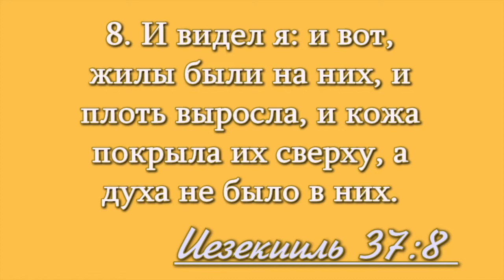Изменится ли? / izmenitsya li? / Серге Арутюнян